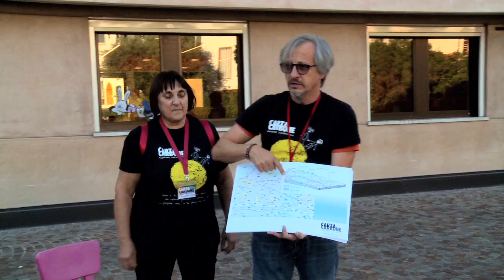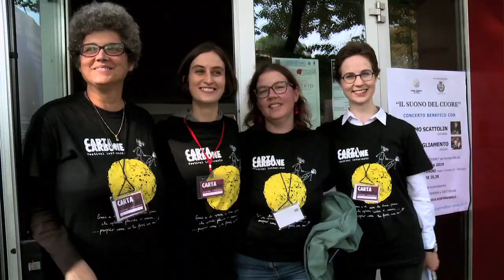CartaCarbone Festival 2019 | Highlights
I momenti salienti e una raccolta di quello che abbiamo vissuto insieme a tutti voi durante la sesta edizione di CartaCarbone Festival Letterario.

Riprese e Editing Federico Cassandrin